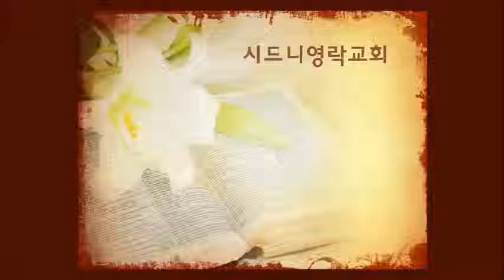2015년 5월 24일 주일 예배 설교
2015년 5월 24일 주일 예배 설교
"아브라함의 품과 음부"